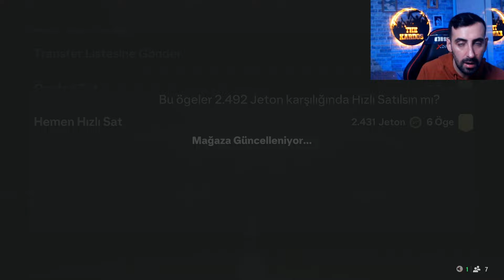BİRİSİ IŞIKLARI AÇSIN🤣FC PRO OPEN PROMO PAKET AÇILIMI💥SEZON ÖDÜLLERİ 😱 FC 25 Ultimate Team